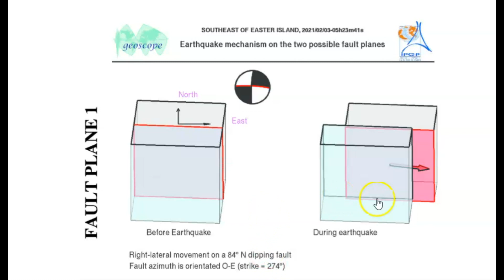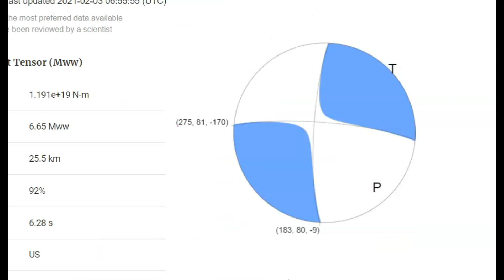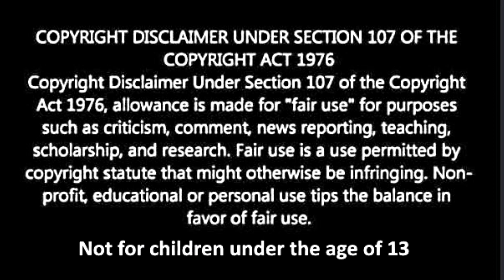Earthquake S/E Easter Island M 6.7 : Nazca Plate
Credit
USGS and Google Earth